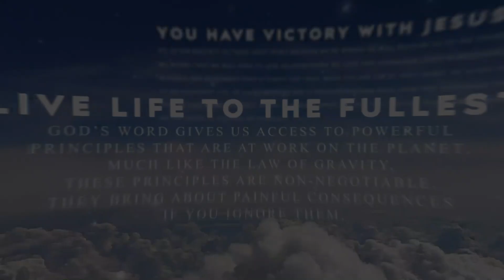Devoted: Giving Thanks Brings Peace [Philippians 4:4–7 (NKJV)]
Today's Topic - If you've lost touch with this deep sense of peace, it’s time to express gratitude again.

Today's Verse - Philippians 4:4–7 (NKJV)